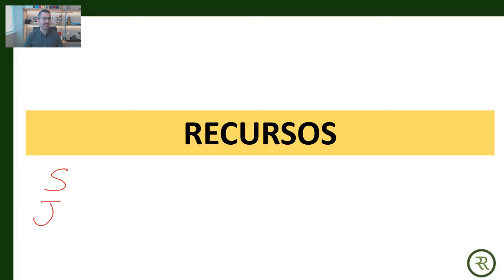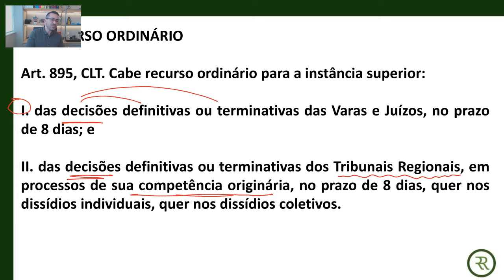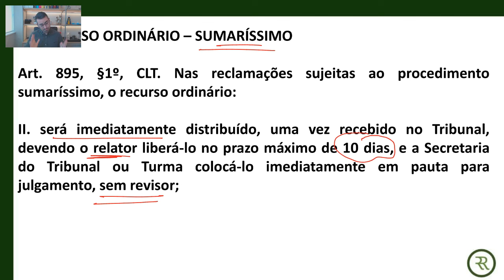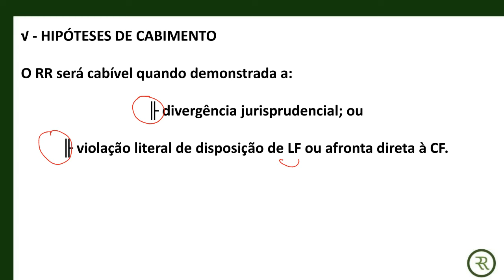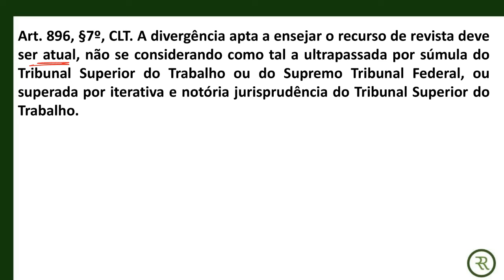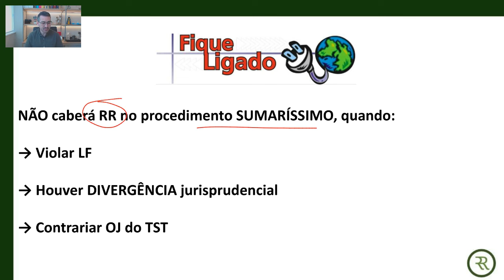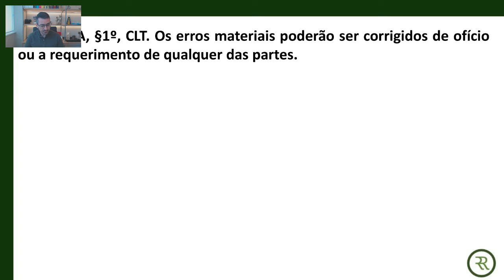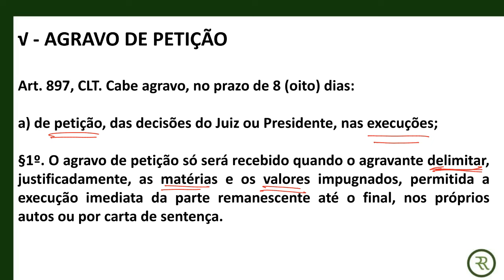Recursos no Processo do Trabalho